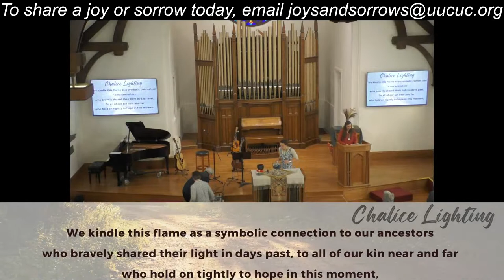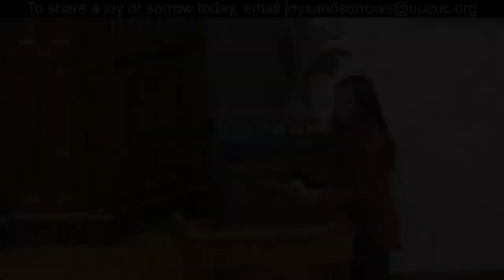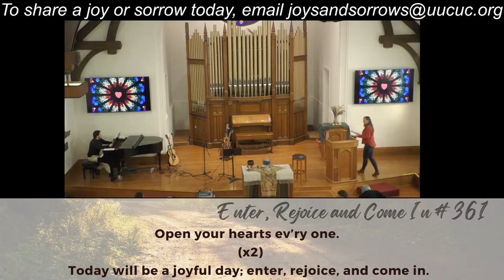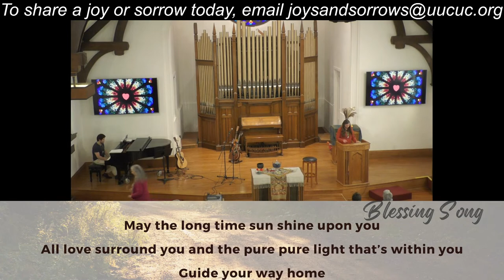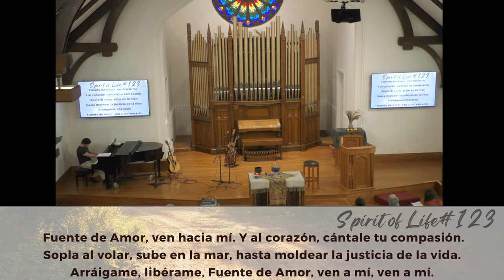Around the Bend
The picture Joni Mitchell paints in her 1966 song “Circle Game”, shows people passing
inexorably through life-changing stages, in each stage forming dreams for the next, which may
or may not become fully realized. To help us bring needed fullness and reality to Joni’s simple
picture, three congregation members will give us their own stories of life-changing bends in
their ’roads’.

Copyright permission to include the musical content in this video was obtained through BMI, ASCAP, Soundstripe, WorshipCast, or One License licenses.